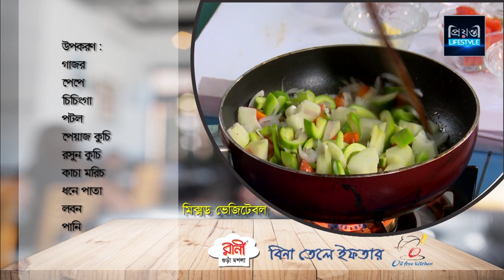Bina Teley Mixed Vagitable l বিনা তেলে মিক্সড ভেজিটেবল l Oil Free Kitchen l Prionty Lifestyle 2021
Rani Gura Masala Bina Tele Iftar Organized by Oil Free Kitchen
is a new exclusive cooking show which is totally oil free
you can get few special recipe from the cooking show
Director : Alam Asad MIntu
Production: Prionty Lifestyle